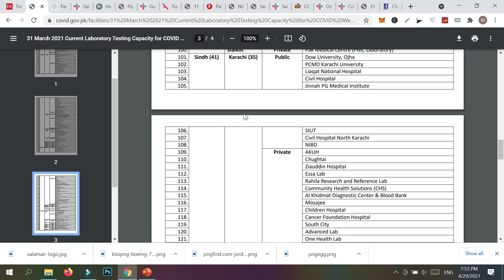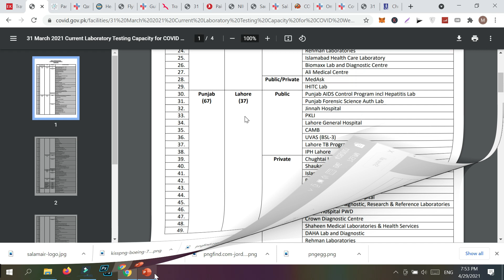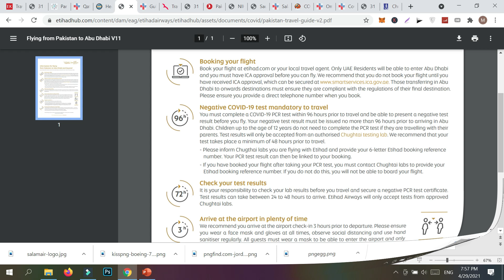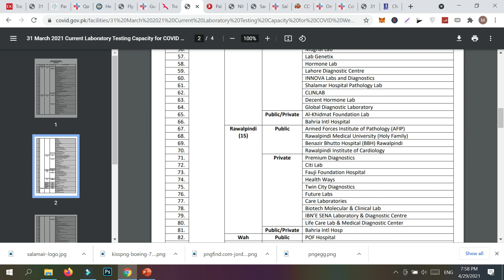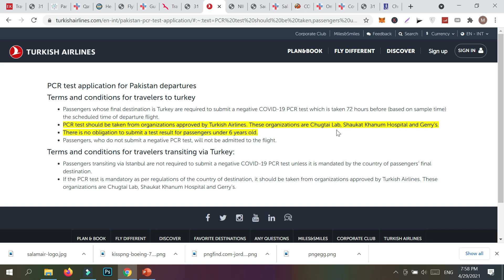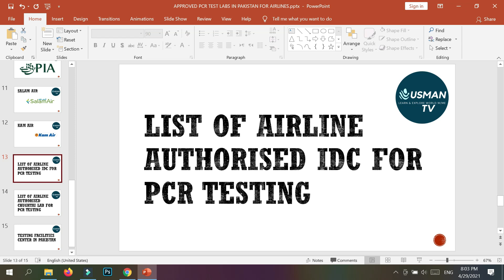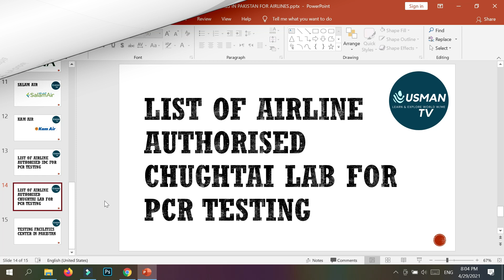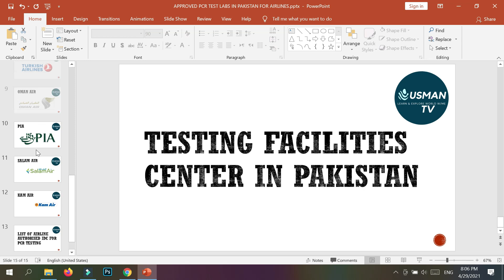Approved PCR Test Laboratories in Pakistan By Airline | Corona Test Labs List In Pakistan For Travel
• Hi Friends, Welcome to Usman Max Tv ! I have explained the below mentioned questions which will help you a lot:
• Approved PCR Test Laboratories of Pakistan:

I am hoping it will solve:

Approved PCR Test Labs in Pakistan by Emirates
Approved PCR Test Labs in Pakistan by PIA
Approved PCR Test Labs in Pakistan by Gulf Air
Approved PCR Test Labs in Pakistan by Oman Air
Approved PCR Test Labs in Pakistan by Air arabia
Approved PCR Test Labs in Pakistan by Qatar Airways
Approved PCR Test Labs in Pakistan by Fly dubai
Approved PCR Test Labs in Pakistan by Kam Air
Approved PCR Test Labs in Pakistan by Turkish airways
Approved PCR Test Labs in Pakistan by Salam Air
Approved PCR Test Labs in Pakistan by Etihad Airways
List of Laboratories & address for PCR Testing  in Pakistan by Emirates
List of Laboratories & address for PCR Testing  in Pakistan by PIA
List of Laboratories & address for PCR Testing  in Pakistan by Gulf Air
List of Laboratories & address for PCR Testing  in Pakistan by Oman Air
List of Laboratories & address for PCR Testing  in Pakistan by Air arabia
List of Laboratories & address for PCR Testing  in Pakistan by Qatar Airways
List of Laboratories & address for PCR Testing  in Pakistan by Fly dubai
List of Laboratories & address for PCR Testing  in Pakistan by Kam Air
List of Laboratories & address for PCR Testing  in Pakistan by Turkish airways
List of Laboratories & address for PCR Testing  in Pakistan by Salam Air
List of Laboratories & address for PCR Testing  in Pakistan by Etihad Airways

You can also watch :

• How To Get On Arrival Visa Of Bahrain | Pakistan To KSA via Bahrain | Documents For Visa

• How To Get Visa On Arrival Of Maldives | Maldives Hotel Expenses | Pakistan To Maldives To Saudia

• How To Travel Saudia Via Nepal | Nepal Visa | Pakistan To Saudia via Nepal | Complete Detail + Cost